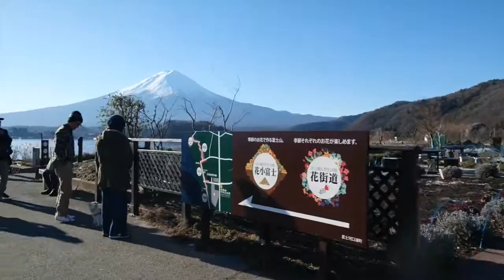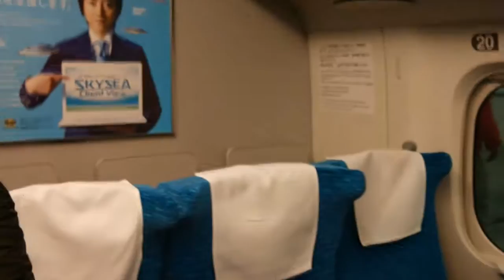WINTER IN JAPAN | DISNEYSEA, MT.FUJI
00:00 - 03:00

03:01 - 06:50

06:51 - 10:19
Klymaks - Forever Free